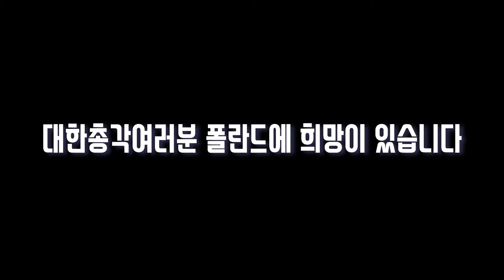폴란드여자와 결혼한 이유